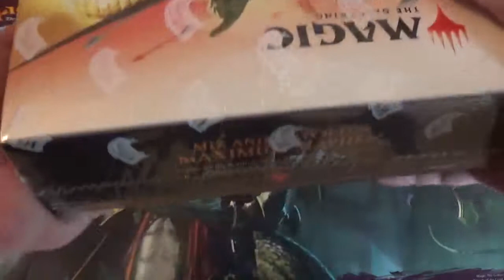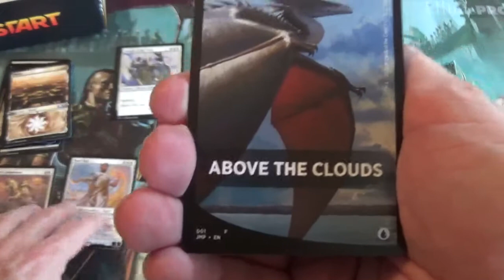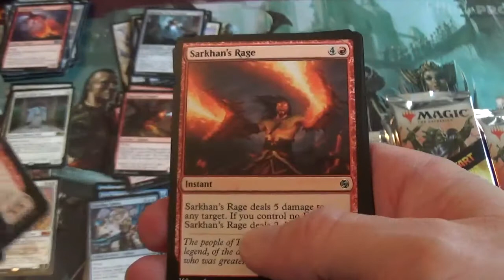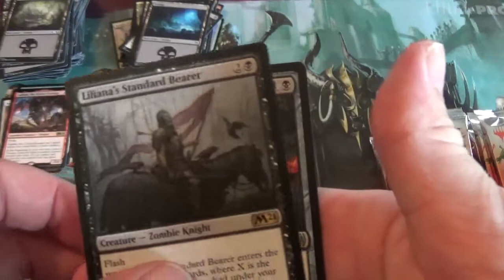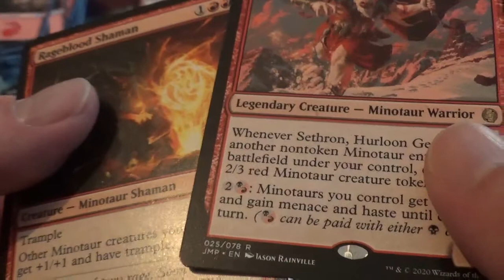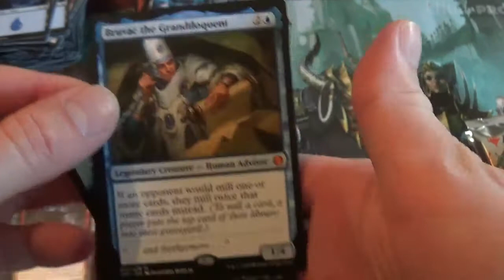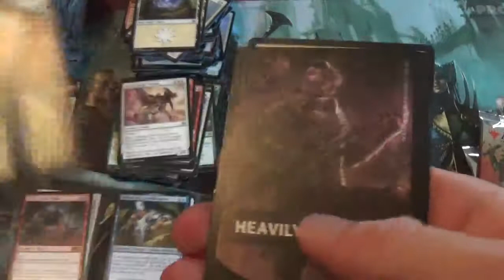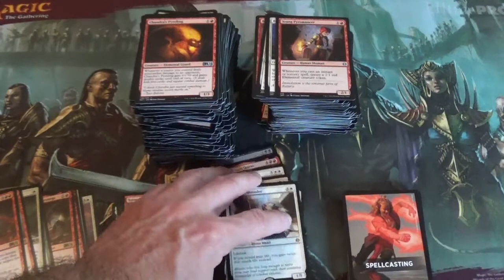JUMPSTART : ouverture d'une boîte de 24 boosters - Magic The Gathering - MTG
J'ouvre une boîte de 24 boosters de l'édition de cartes magic the gathering : Jumpstart !

Unboxing jumpstart 24 boosters box cards !

Que contient un booster Jumpstart ?
Qu'est-ce que l'édition Jumpstart ?

Est-ce que cela vaut le coup d'acheter des boosters Jumpstart en tant que joueur ? Pareil pour les collectionneurs ? N'hésitez pas à regarder ma vidéo, vous aurez des réponses à toutes vos questions😉 !